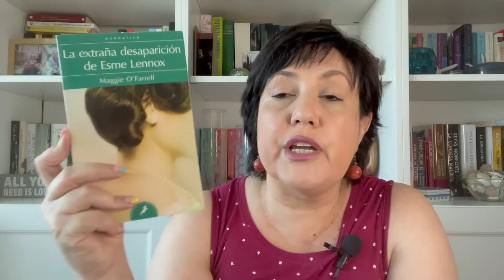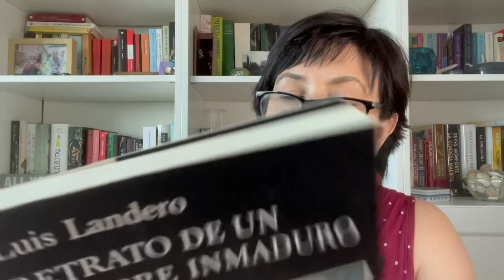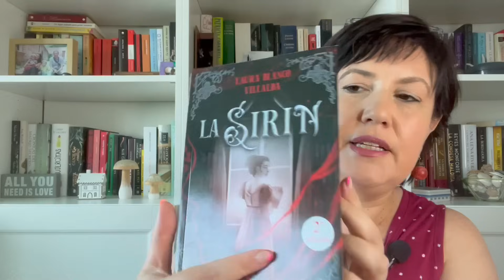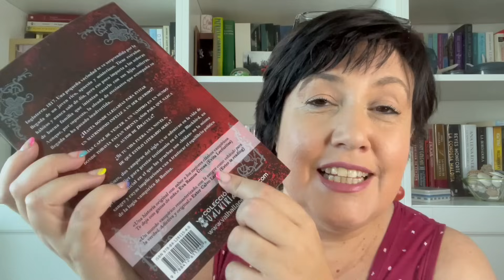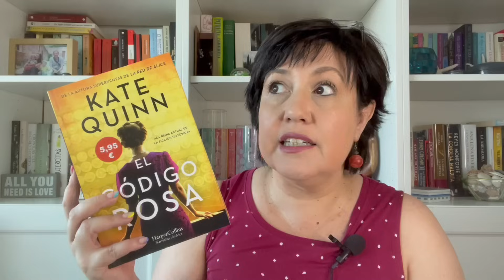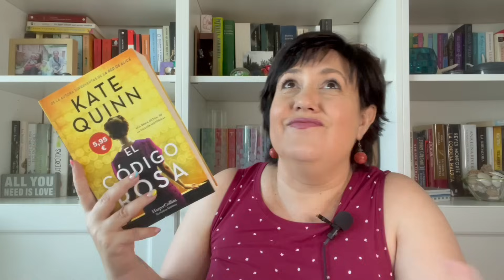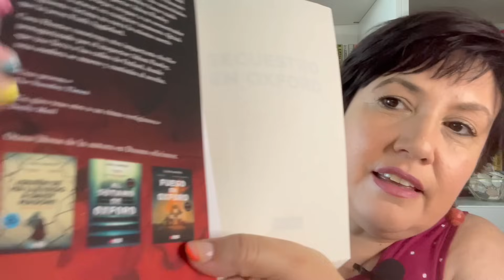Presento a los nuevos libros de mis estanterías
Nada, lo de comprar menos y leer pendientes he asumido que no es lo mío. Os presento a los nuevos libros de mis estanterías. Dadles las bienvenida.